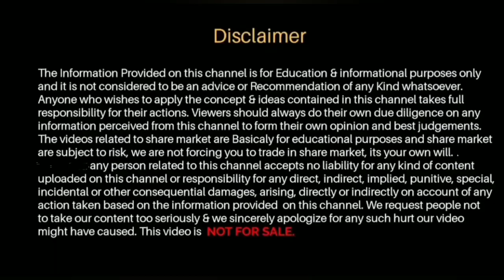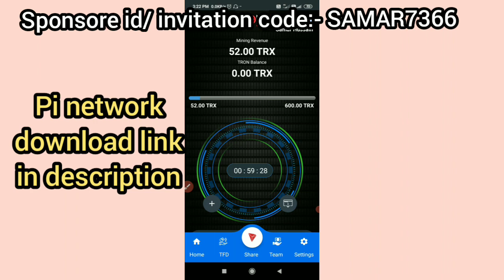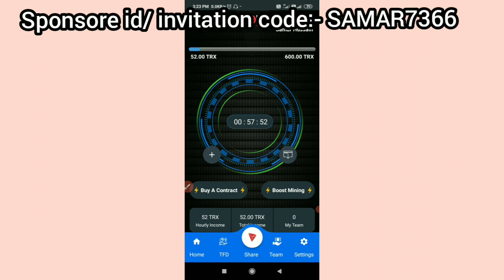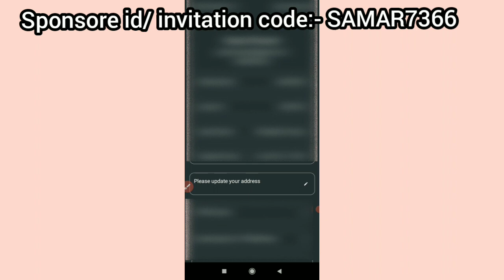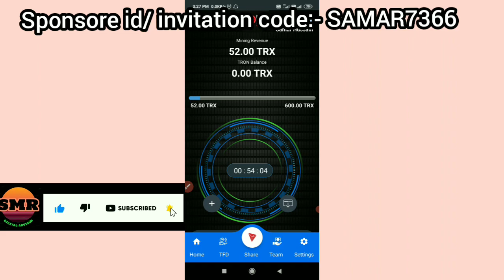Tron24 कब तक रहेगा 😱|| Tron24 important news 💥|| Mine trx coin | 1% coin per hour | trx mining app